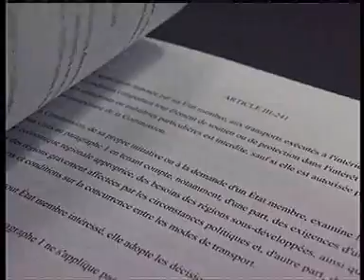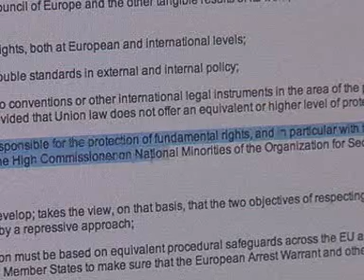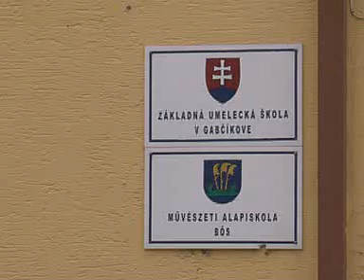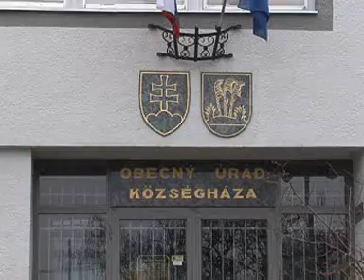Edit Bauer k otázke ľudských práv v Európskej únii